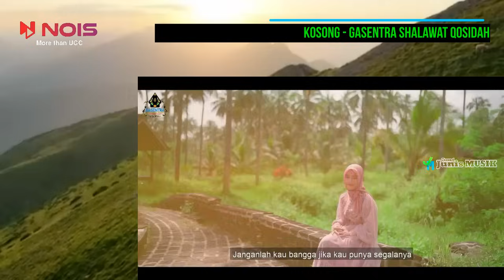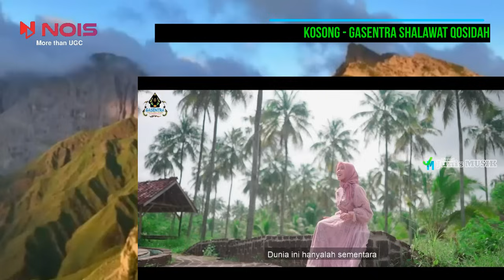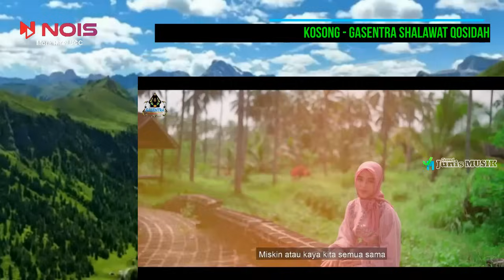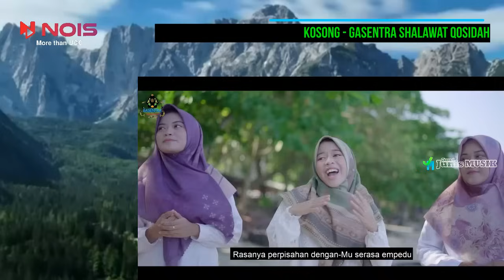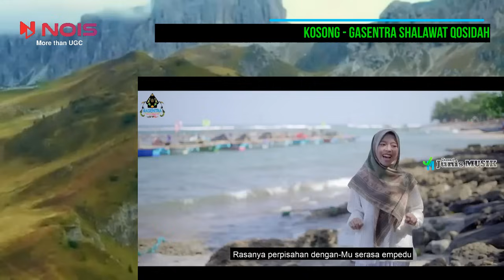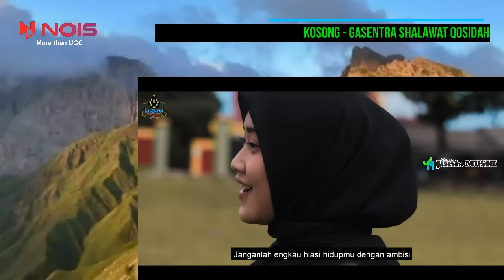SHOLAWAT QOSIDAH GASENTRA - SHOLALLAH ALA MUHAMMAD, BERTAUBATLAH, THOLA'AL BADRU - 93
93 - SHOLAWAT QOSIDAH PENYEJUK HATI, MENENANGKAN PIKIRAN GASENTRA - SHOLALLAH ALA MUHAMMAD, BERTAUBATLAH, THOLA'AL BADRU

01.   00:00   SHOLALLAH ALA MUHAMMAD
02.   06:09   BERTAUBATLAH
03.   13:43   THOLA'AL BADRU
04.   18:32   TEMAN SEJATI
05.   24:33   PENGANTIN BARU
06.   31:51   DIHADAPAN KA'BAH
07.   38:14   RAHMAT TUHAN
08.   44:18   SYAIKHONA
09.   48:37   ALLAH ALLAH AGHISNA
10.   54:03   HUWANNUR
11.   01:00:05   KOMARUN
12.   01:06:18   NAWARTI AYYAMI
13.   01:11:42   SALAM ALAIKA

nois.id